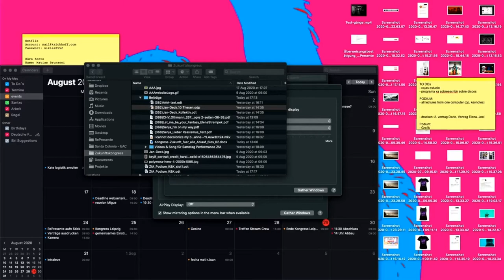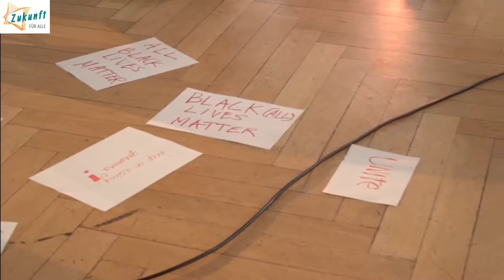[DE/EN] art for utopia (Teil II): Kunst als Aktionsraum - ZFA (Samstag, 29.08.20)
Podium/Lecture Performance (Teil II):  Kunst als Aktionsraum
Welche Rolle spielt Kunst in gesellschaftlichen Transformationsprozessen, bei der Entwicklung von Utopien und von Strategien des Widerstands? Gemeinsam mit international agierenden Künstler*innen erörtern wir Herausforderungen für die künstlerische Praxis im aktuellen gesellschaftlichen Kontext sowie antirassistische, dekoloniale und antipatriachiale Strategien des Schaffens. Kurze performativen Interventionen bzw. Lecture Performances schaffen gemeinsame sinnliche Erfahrungen und strukturieren das Podium.

Podium/Lecture Performance (Part II): Utopias in Arts and Culture / Art as a space for action
What role does art play in social transformation processes, in the development of utopias and strategies of resistance? Together with internationally active artists we will discuss challenges for artistic practice in the current social context as well as anti-racist, decolonial and anti-patriachial strategies of artistic creation. Short performative interventions or lecture performances by the invited artists create shared sensual experiences and structure the podium.

Künstler*innen: Senja Brütting, Elena Strempek, Tiara Roxanne, Ronya Othmann, AAA collective,  Jan Deck
Moderation:
Sabiha Keyif